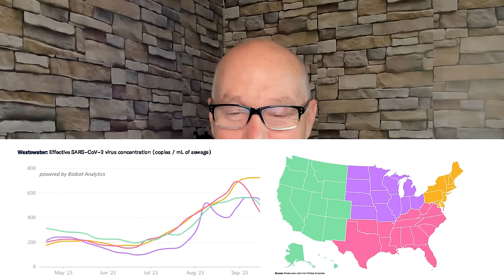TWiV 1056: Clinical update with Dr. Daniel Griffin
In his weekly clinical update, Dr. Griffin discusses health worker–perceived working conditions and symptoms of poor mental health, Mpox neutralizing antibodies at 6 months from mpox infection or MVA-BN vaccination, newborn and early infant outcomes following maternal COVID-19 vaccination during pregnancy, duration of SARS-CoV-2 culturable virus shedding in children, prescribing outcomes in outpatients treated with nirmatrelvir–ritonavir for COVID-19 in an interdisciplinary community clinic, Nirmatrelvir and molnupiravir and post-COVID-19 condition in older patients, optimal duration of systemic corticosteroids in COVID-19 treatment, association between Guillain-Barré syndrome and COVID-19 infection and vaccination, SARS-CoV-2 infection correlates with male benign prostatic hyperplasia deterioration, Transplanting candidates with COVID-19, and favorable experience of transplant strategy including liver grafts from COVID-19 donors.